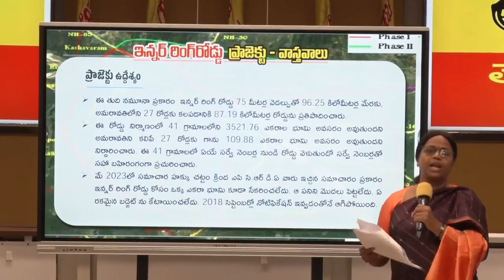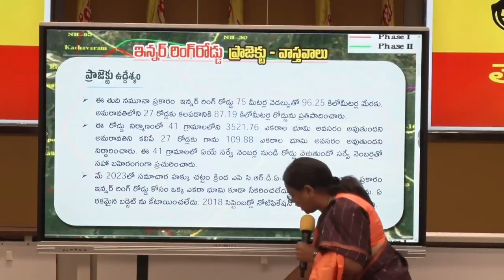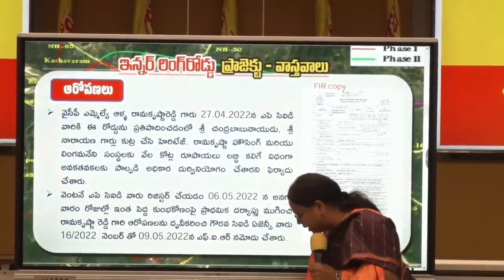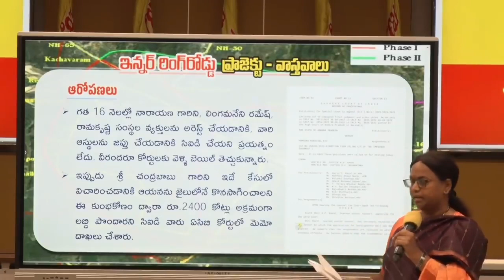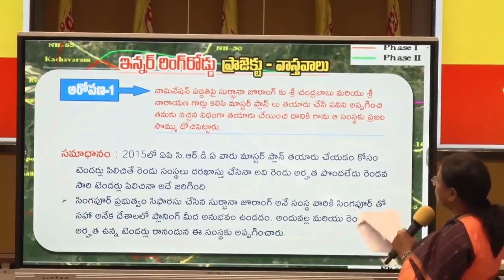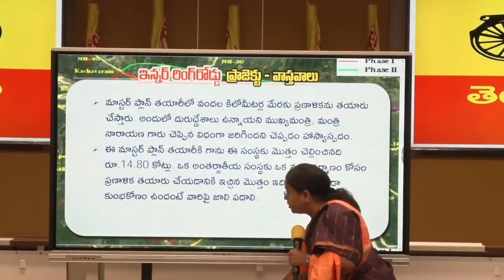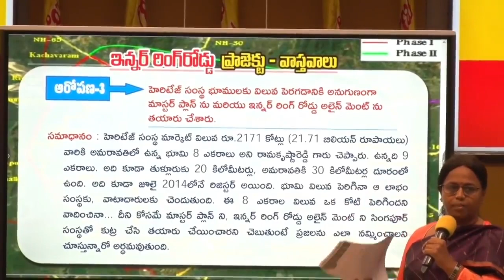2 October 2023